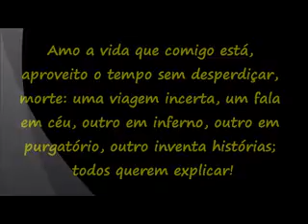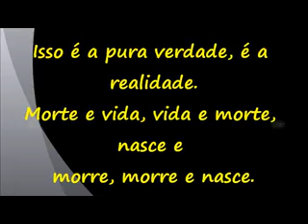POETA WILLIAN GIRASSOL - POESIA (MORTE) DO LIVRO DE SUA AUTORIA SEGREDO OCULTO